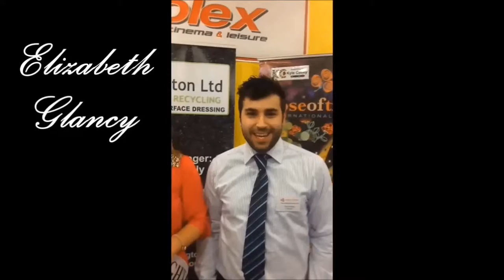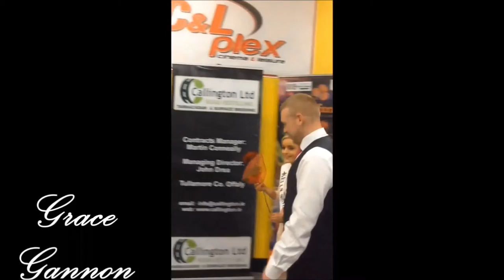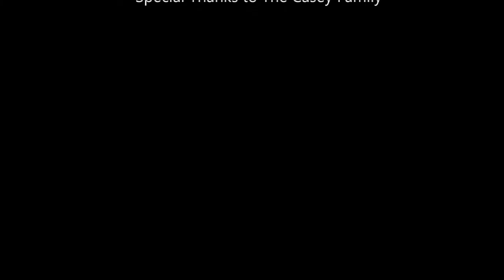C&L plex Roses of Roscommon Movie Night 2015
C&L PLEX ROSE OF ROSCOMMON MOVIE NIGHT 2015

C&L plex hosted the ‘Rose of Roscommon Movie Night’ Saturday 4th April 2015.  The night commenced with a wine reception followed by a screening of our latest movie release.
C&L plex invited Roses, Escorts and Guests to our gala evening in the Cinema & Leisure Complex at Centre Point Retail Park, Roscommon and all enjoyed a fantastic evening.